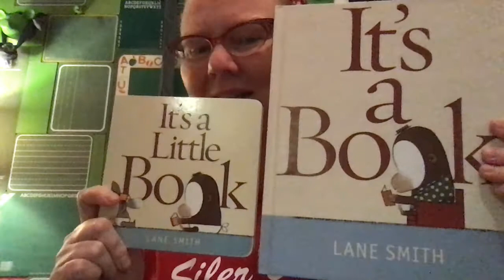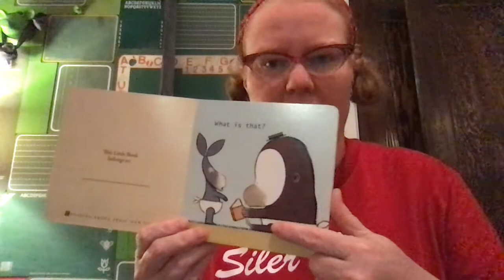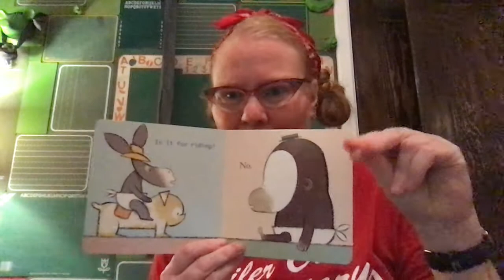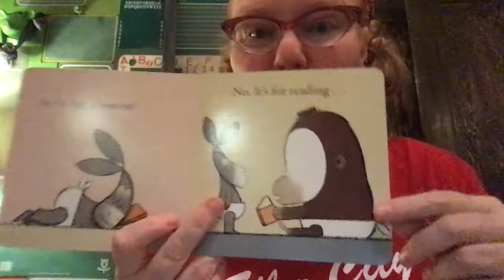It's a Little Book by Lane Smith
It's a Little Book
Words and illustrations by Lane Smith
Read with special permission from Roaring Brook Press.